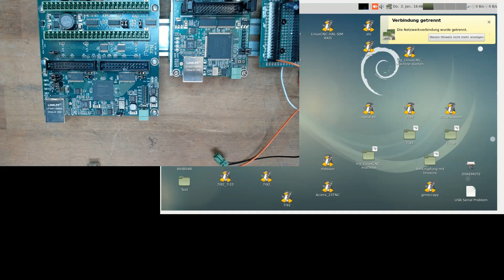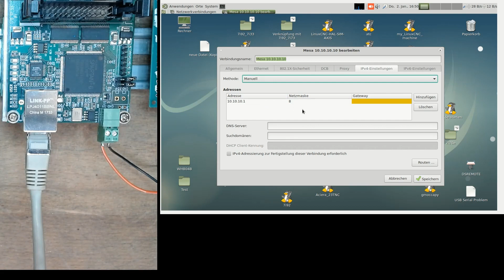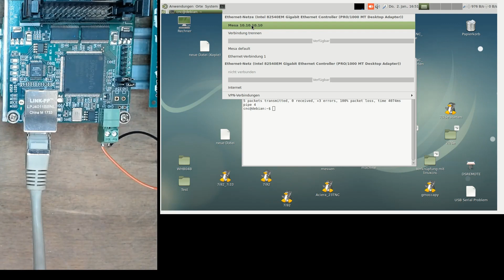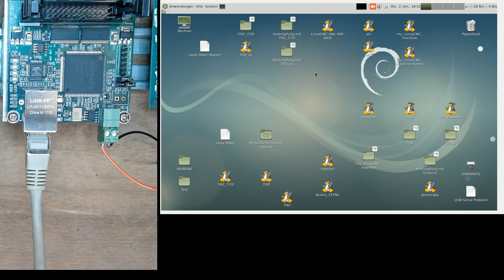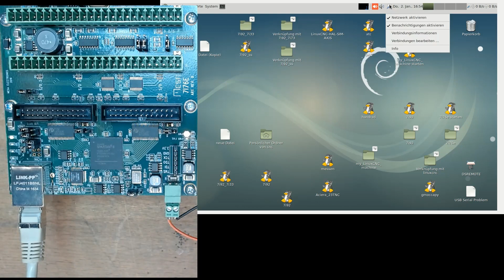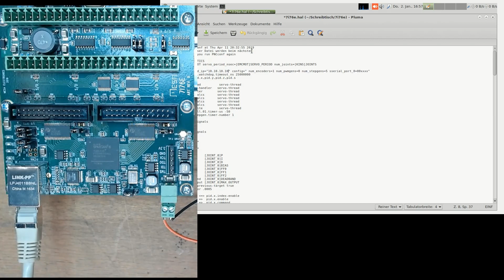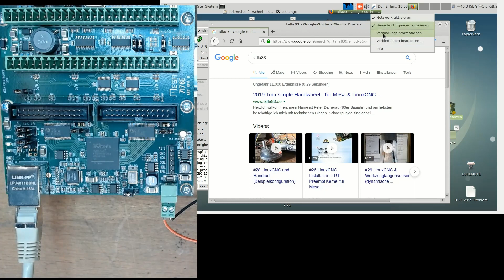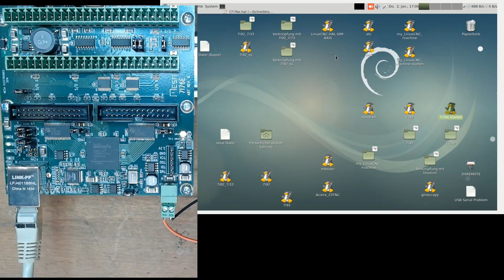#32 LinuxCNC & Mesa Ethernet - IP Konfiguration - 7i76e - 7i92 (10.10.10.10 oder 192.168.1.121 )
In diesem Video zeige ich wie man den IP Bereich der Mesa Ethernet Karten einfach ändern kann.

Denn bei Breichsüberschneidung mit dem Heimnetzwerk hat man das Problem das keine Internetverbindung hergestellt werden kann.
Mit der Umstellung der Mesa auf den Bereich 10.10.10. kann das Heimnetzwerk Problemlos über Wlan oder andere Adapter im System mit verwendet werden.